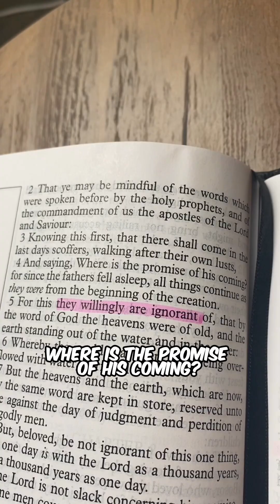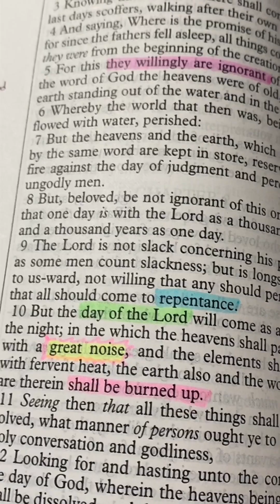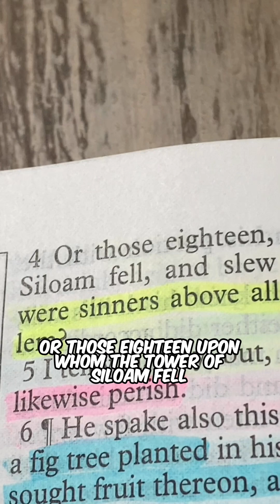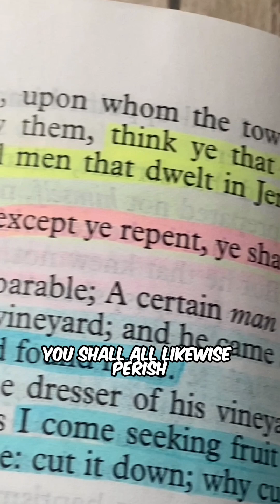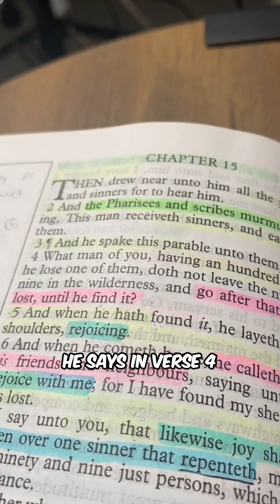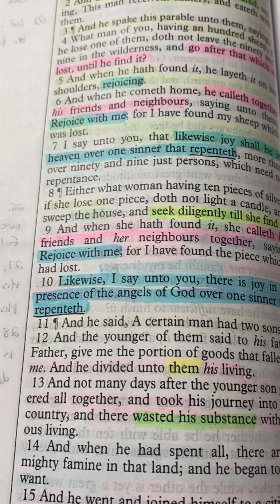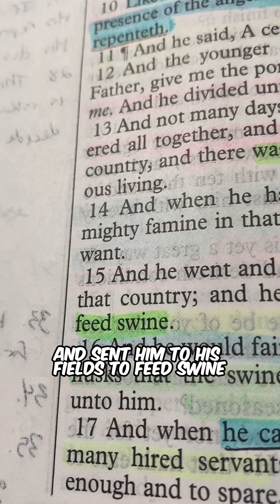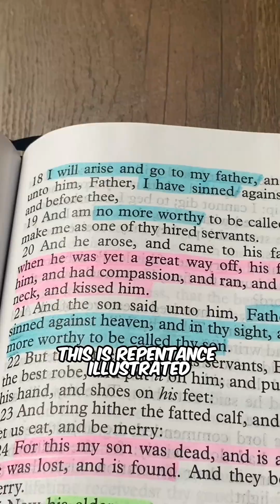What does Repentance mean? // Is Repentance Necessary for Salvation?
I get questions like this a lot. I even get labeled as a false teacher by some for my view on repentance. I want to show you a balanced and proper view of what repentance means BASED ON THE BIBLE, and why I believe it is such an important subject for us to understand today.